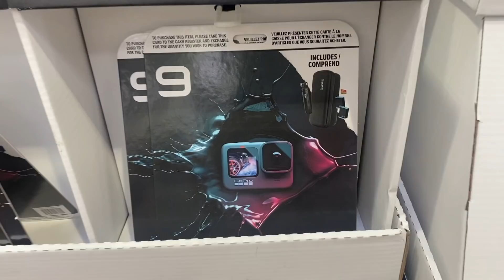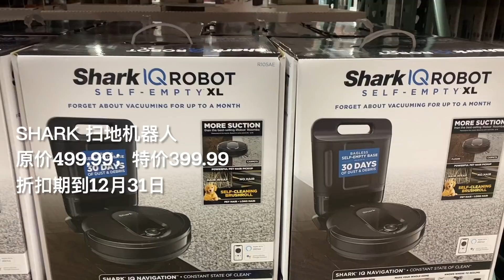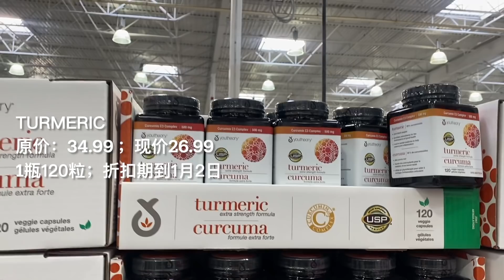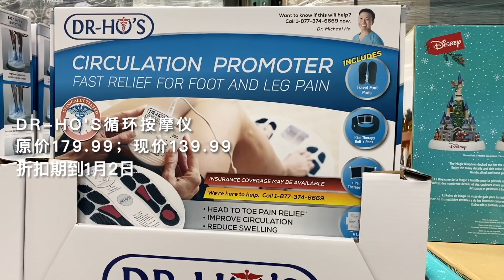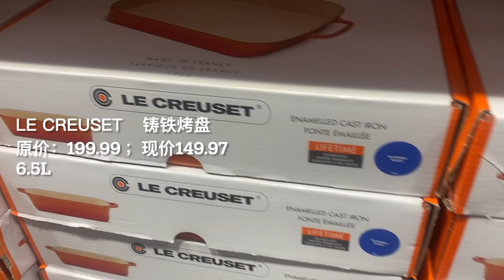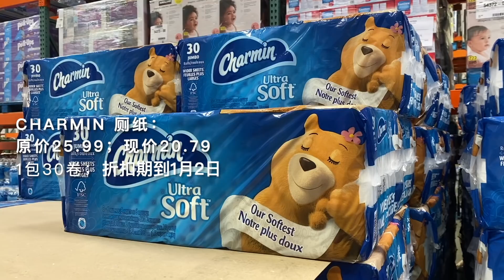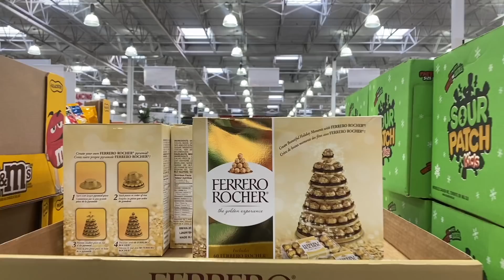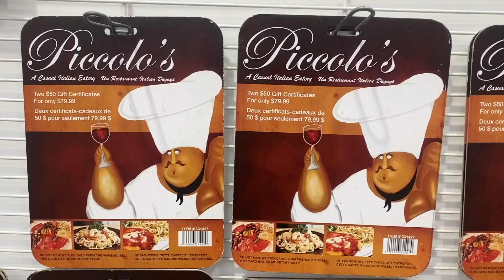Costco每周特价商品介绍｜12/20-12/26/2021｜圣诞节最强折扣来袭｜商品折扣力度大过黑五｜深受人们喜爱的物品纷纷清仓特价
Costco 本周特价商品：12/20-12/26/2021

分段章节介绍：
00:00  电子产品介绍
03:00  保健品介绍
05:10  生活用品介绍
09:19  食品饮料介绍